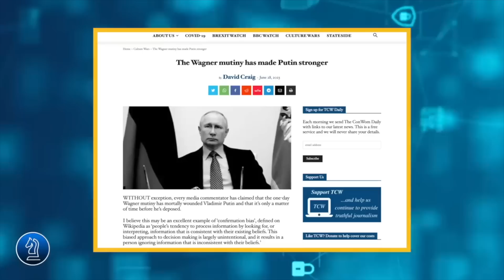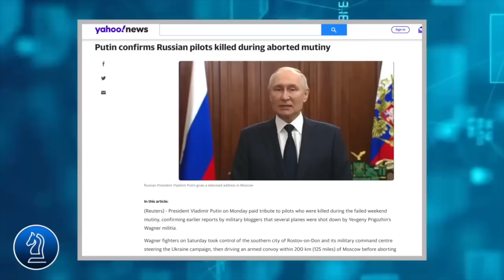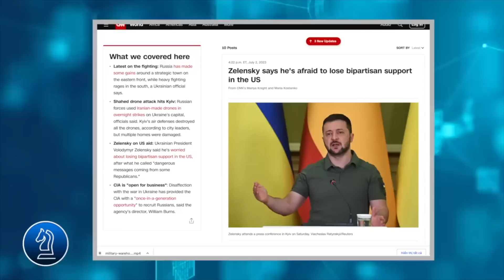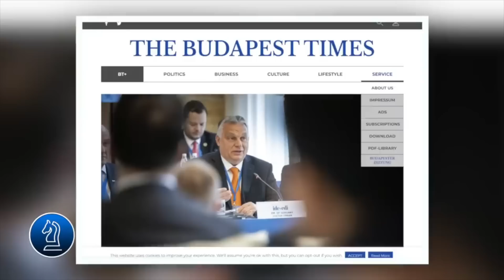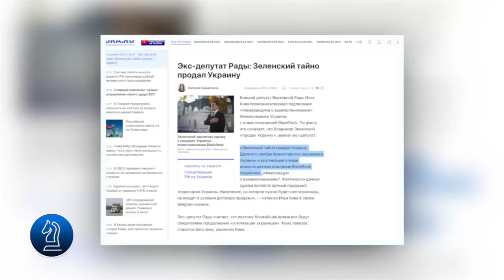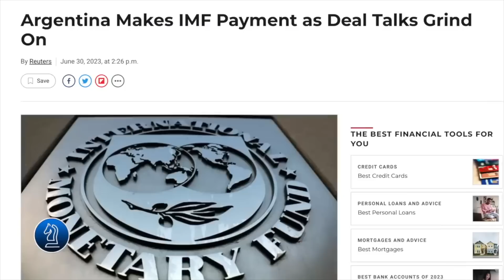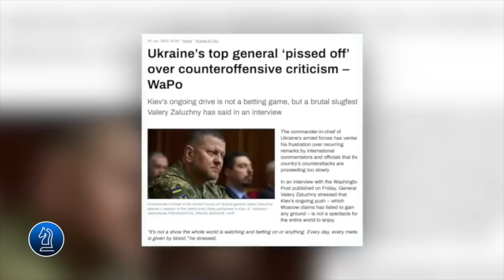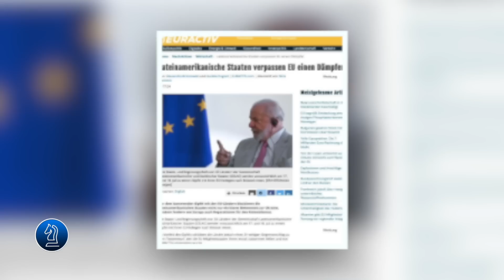Tổng hợp tin tức buổi trưa cuối tuần || Bàn Cờ Thế Sự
Tổng hợp tin tức buổi trưa cuối tuần